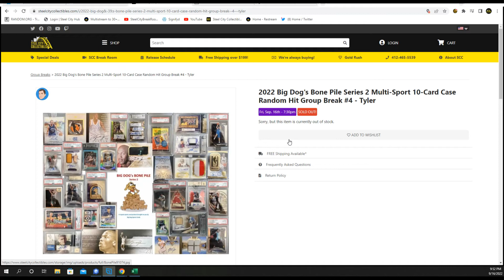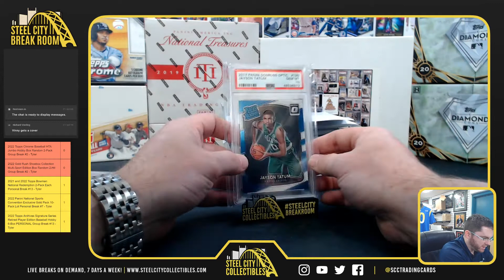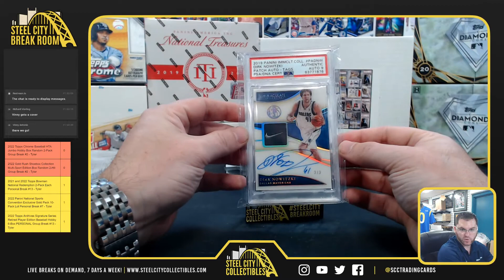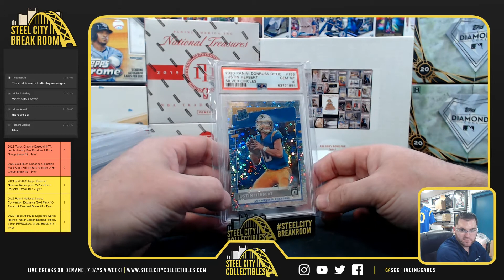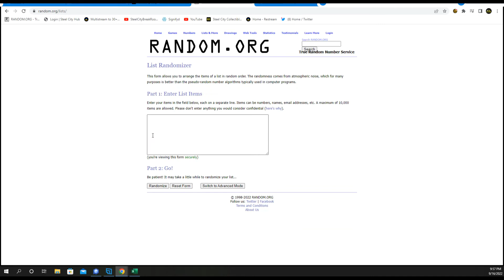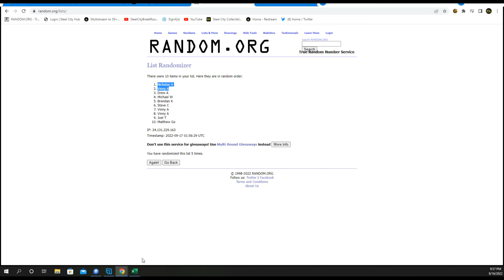2022 Big Dog's Bone Pile Series 2 Multi-Sport 10-Card Case Random Hit Group Break #4 - Tyler